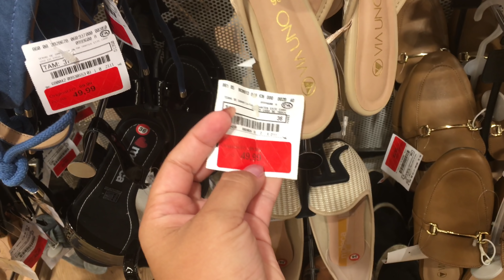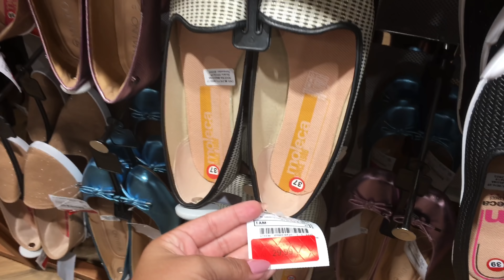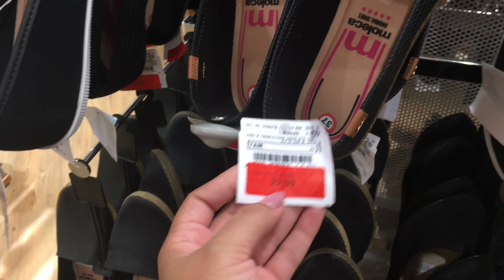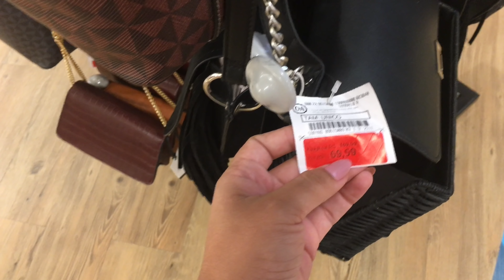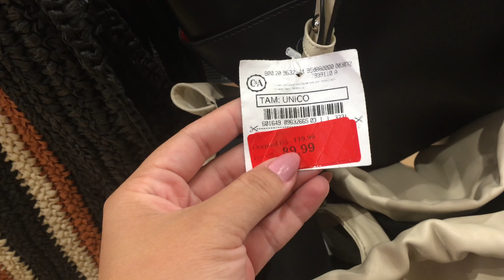ACHADINHOS DA MODA, MUITA COISA BARATINHA, A MULHERADA PIRA NESSAS PROMOÇÕES - Patteo Olinda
Oiiii minha gente, mais um vídeo de achadinhos do jeito que nós amamos, mas dessa vez foi diferente, fui na cea para mostrar promoções de roupas, moda feminina, espero que gostem e compartilhem. beijo, 🥰 me contem se gostaram ❤️
Que Deus abençoe a vida de vocês 🙏🏾

Endereço: loja C&A dentro do shopping Patteo Olinda - primeiro andar